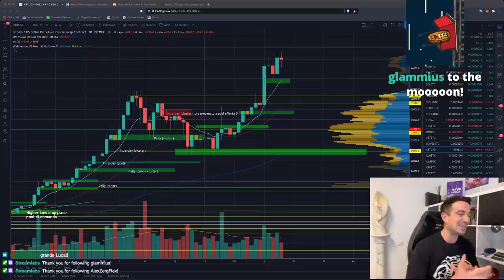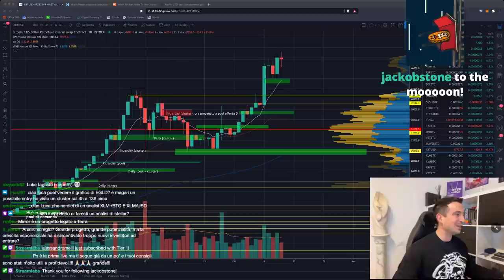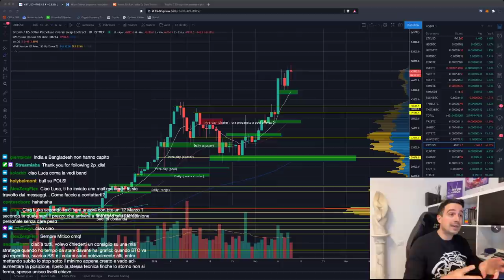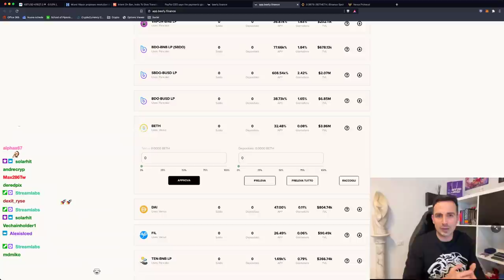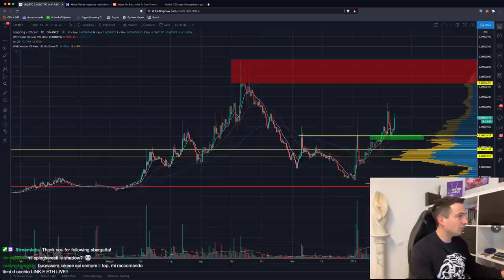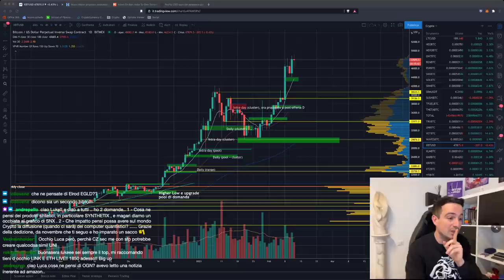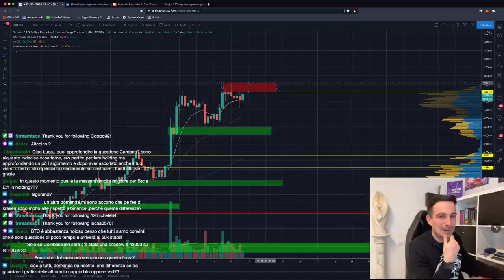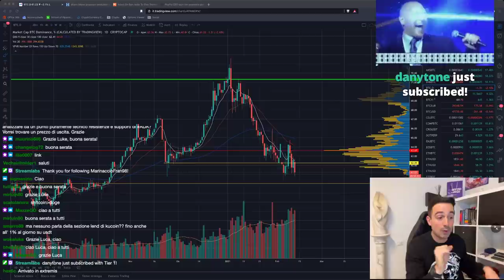BITCOIN e ALTCOIN: QUANTO DURERA' QUESTA PACCHIA? | 100.000$: Obiettivo possibile?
Bitcoin sembra davvero inarrestabile. Potremo raggiungere i 100.000$ quest'anno? Anche le altcoin corrono: guadagnare ora è semplicissimo. Quanto durerà la pacchia?

Argomenti trattati oggi:

00:00 Intro, saluti e quadro della situazione
02:15 Il Sindaco di Miami vuole fare investire la città in Bitcoin
05:00 L'india bandisce gli investimenti in crypto
06:00 PayPal vuole diventare un wallet globale per le CBDC
09:05 Quanto durerà ancora questa pacchia?
11:20 Analisi GRT/BTC
12:40 Come iniziare con il trading di Crypto
15:35 Governi, sto parlando con voi!!
20:15 Attenzione alle altcoin: troppa FOMO!!
23:30 Nelle CeFi meglio ricevere l'interesse in token o nella coin?
24:55 Possibilità di staking su BETH al 35% APY
28:05 Analisi XLM/BTC
29:35 I dati on-chain possono essere utili?
32:10 Analisi LRC/BTC
37:00 Exit scam IcecreamSwap
40:20 Qual è il valore reale di Bitcoin?
46:30 Synthetix e sintetici tokenizzati, e analisi SNX/BTC
51:00 Analisi grafico Bitcoin, ETH/BTC, BTC Dominance